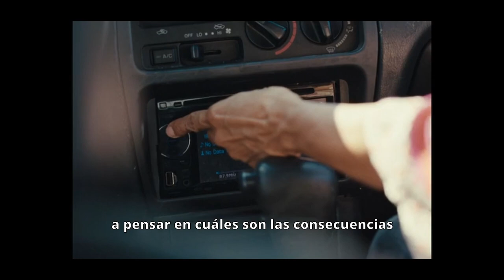Tengamos una conversación sobre: Tengo sueños eléctricos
Tuvimos una conversación con Daniela Marín, actriz y protagonista de la película "Tengo sueños eléctricos", sobre su experiencia en la producción de esta película y más.

Tengo sueños eléctricos
Disponible en UCRQ.tv